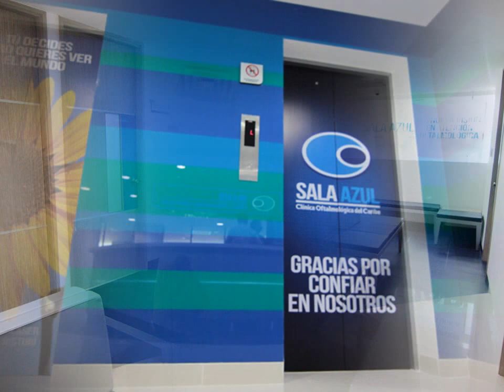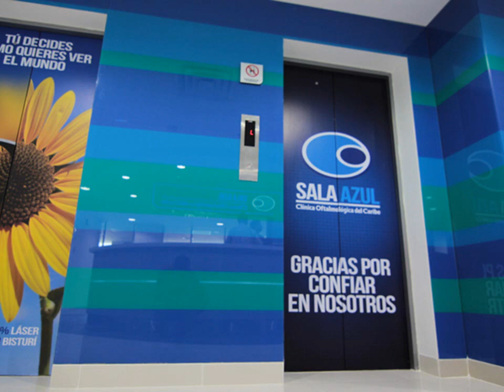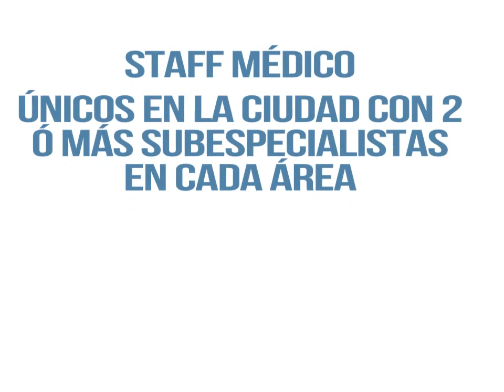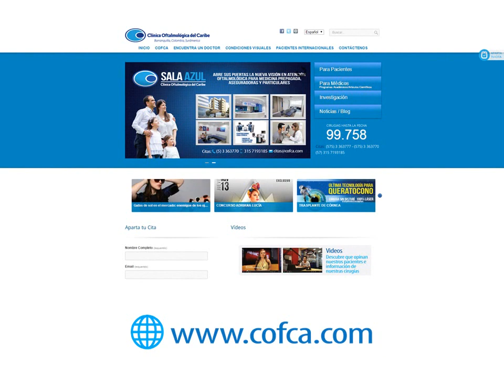CLÍNICA OFTALMOLÓGICA DEL CARIBE